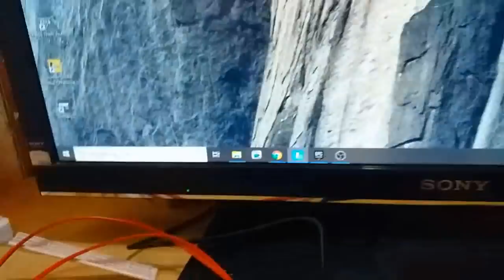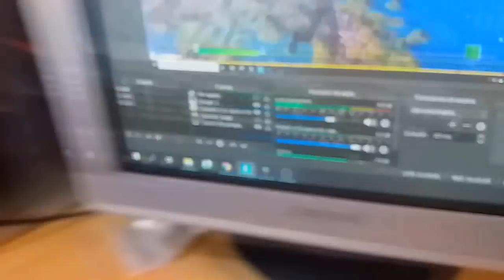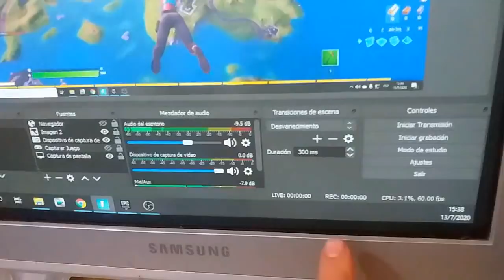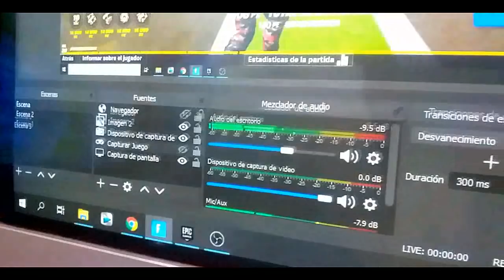COMPRE ESTA PANTALLA PARA STREMEAR POR $600 PESOS | Funciona ATR | GastiMR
no olvides tampoco de mostrarselo a tus amigos, primitos y a tu novia que me ama ami xD
Donaciones

Alias: GASTIMERPRO.UALA

CON QUE PROGRAMA GRABAS EL ESCRITORIO? ACTION

CON QUE PROGRAMA EDITAS?=SONY VEGAS PRO

fx6300
8gb ram
1 tb solido
240 gb ssd
r7 360 overclock
fuente generica de 600w

Empresas comunicarse en